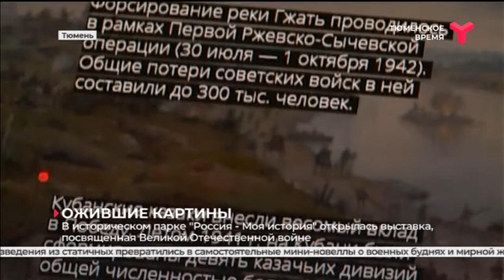Открылась выставка, посвящённая Великой Отечественной войне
"Память поколений: Великая Отечественная война в изобразительном искусстве". Под таким названием в историческом парке "Россия - Моя история" открылась выставка. В мультимедийной экспозиции более 200 шедевров живописи отечественных мастеров XX века из ста музеев России. Ценность экспозиции в том, что большую часть работ в своё время написали художники-фронтовики. Картины оживили с помощью современных цифровых технологий. Произведения из статичных превратились в самостоятельные мини-новеллы о военных буднях и мирной жизни людей. Кроме того, картины дополнены фото- и видеодокументами.